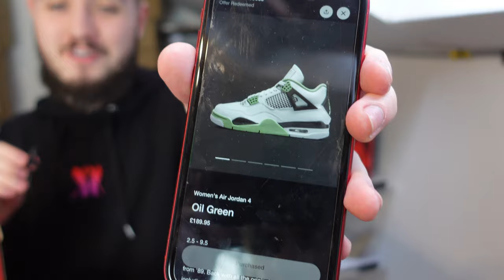I BOUGHT MY DREAM SNEAKER! *Day In The Life Of A Reseller*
I BOUGHT TRAVIS SCOTT JORDAN 1 REVERSE MOCHA! My dream sneaker has been finally BOUGHT! We have been BULK buying recently, dunks, Jordans EVERYTHING! As a  sneaker reseller I am Raffle Botting, Selling Sneakers, Buying Sneakers + MUCH MORE! Let me know what you think of todays video! Start learning to sell sneakers for a profit by checking out Kaikicks Apprentice!